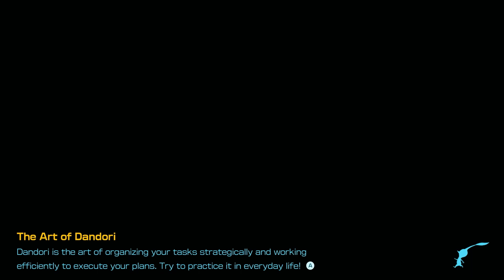Let´s Play Pikmin 4 🌱 #03: Sun-Speckled Terrace and its RICH TREASURE!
[This Video is shown in 1080p und 60FPS]

This Episode
We are entering the Sun-Speckled Terrace with our new found Friend, the Pikmin. We learn a lot about them and their behavior and on top of that get richly rewarded with treasure!

Information about the game: Pikmin 4

Pikmin 4 is a game that released on the 21th of july in 2023 for the Nintendo Switch. Its the fourth  installment of the mainline of the franchise. As in the previous games we control the cute little pikmin, each special in their own way. With some being resistant to water, other to fire and some even able to fly you can do anything imaginable. In Pikmin 4 you will search for the lost captain olimar while also rescuing the lost members of your own rescue team. Of course the foreign planet will pamper you with special treasures out of a old civilization and also dangers never seen before.

▪ TITEL: PIKMIN 4
▪ ENTWICKLER: Nintendo
▪ PUBLISHER: Nintendo
▪ SYSTEM: Nintendo Switch
▪ GENRE: Adventure, Realtimestrategy (RTS), Puzzle, Actiongame
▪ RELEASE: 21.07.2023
▪ METASCORE: 87%